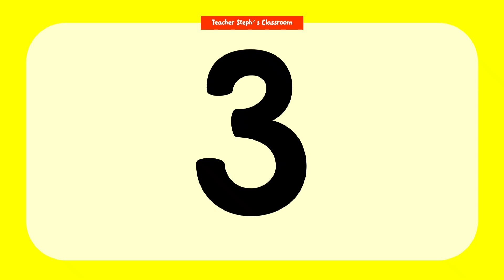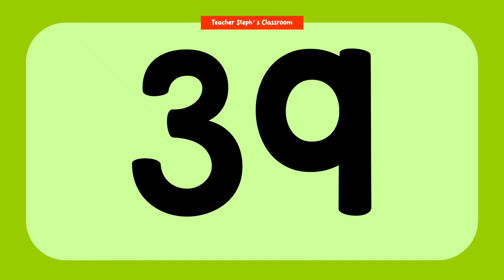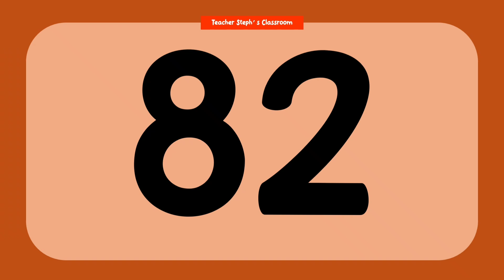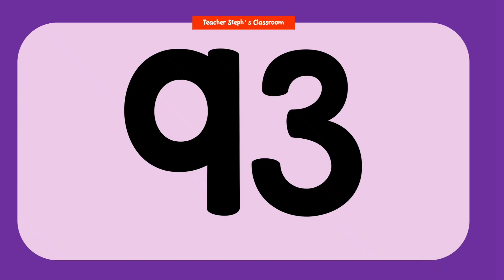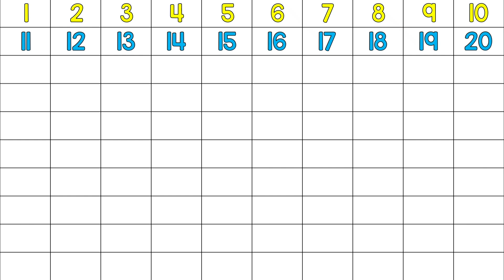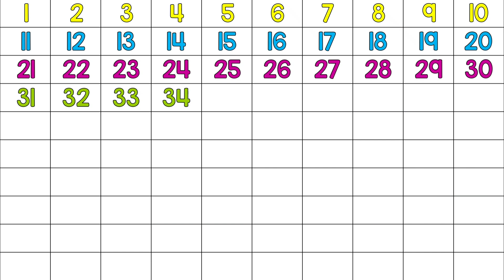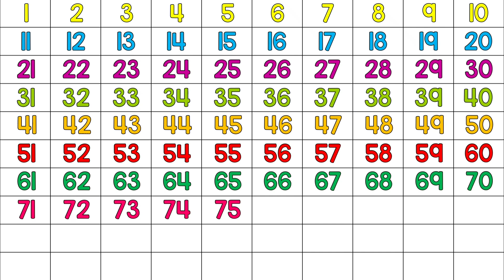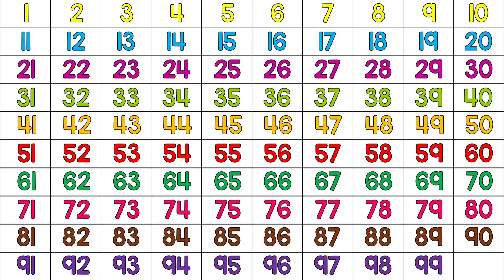Count 1-100 | Let's Learn How to Count from 1 to 100